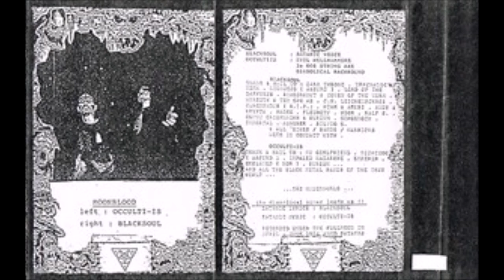Moonblood [GER] [Raw Black] 1994 - Moonblood (Full Demo)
00:00  1. Hope
05:55  2. In the Forest of Red Water
15:19  3. Graves from the Stone Under Cemeterymoon
22:08  4. Moonblood
29:55  5. In a Bloody Night of Fullmoon
34:39  6. Eternal Satanic Winter
41:48  7. Songs of Fullmoon
48:08  8. Signs of Evil
52:18  9. Demoniacs
58:48  10. In the Forest